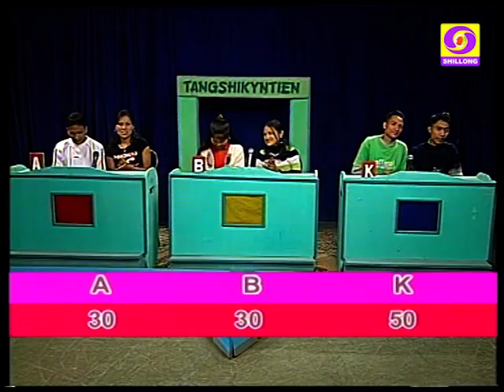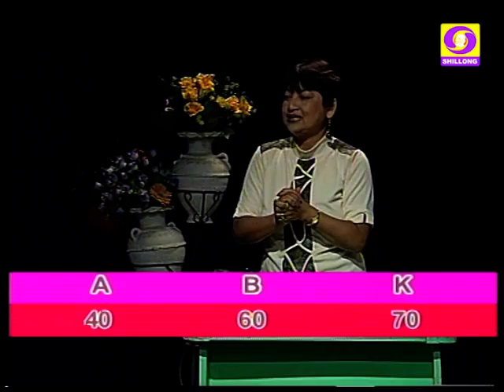TANG SHI KYNTIEN 15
Tangshikyntien is a TV Show based on the richness of the Khasi Language. It is designed in a competitive format in which the teams have to look for the right words.

Ka TV Show Tangshikyntien, la pynshong nongrim  ia ka ha ka jingriewspah jong ka ktien Khasi. Ki kynhun ha ka jingiatynjuh jingtip kin hap ban wad ia ki kyntien kiba dei.